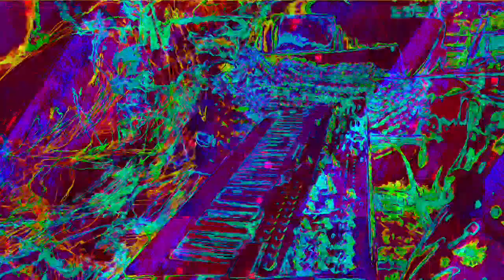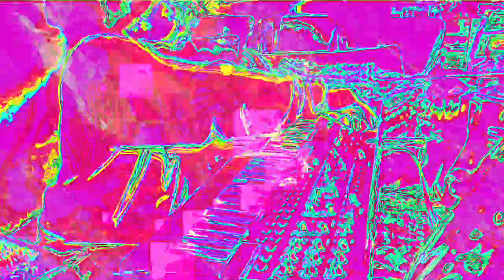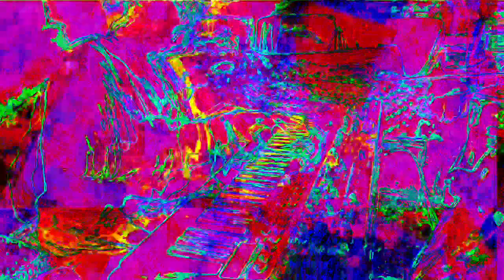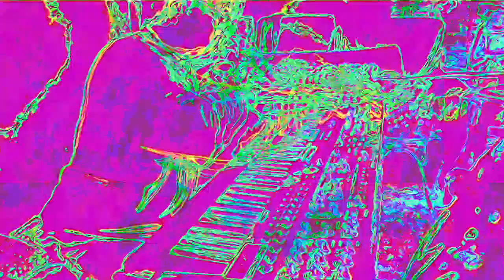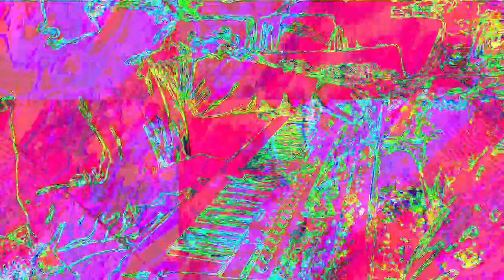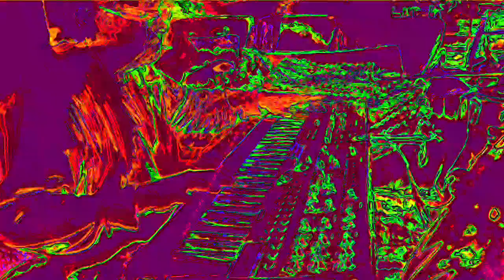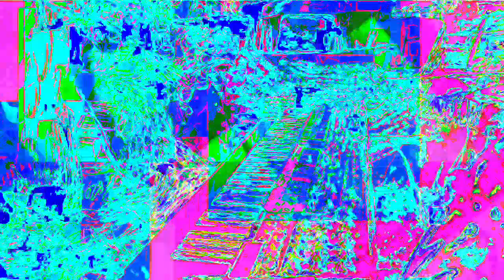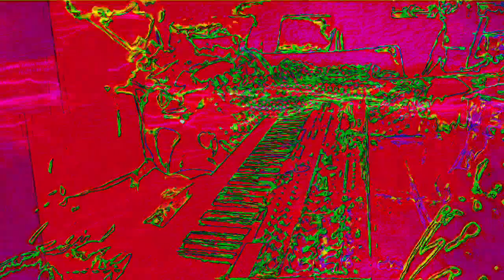Movie 22 11 26 19h35m15s the 12m12s video set of uploads *Photosensitivity Warning*